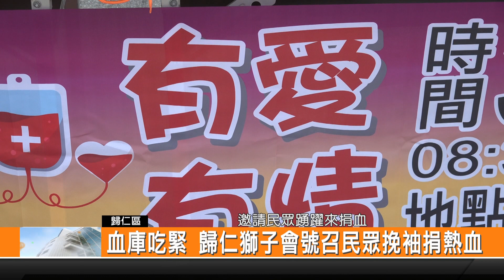血庫吃緊 歸仁獅子會號召民眾挽袖捐熱血-新永安新聞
這段時間各地的血庫存量都不足 歸仁獅子會也將在19日舉辦公益捐血活動 今年已經邁入第十九年 這次也安排豐富的活動和捐血的伴手禮 希望號召熱血民眾共同參與 透過捐血幫助有需要的民眾